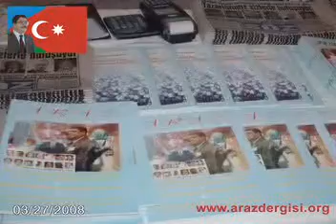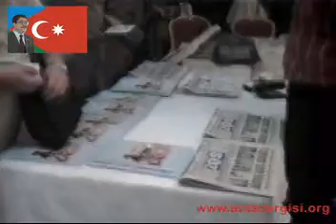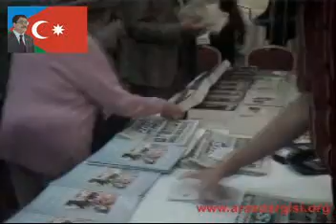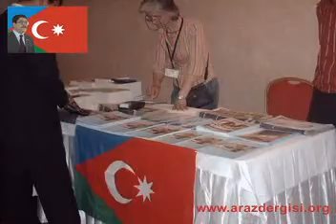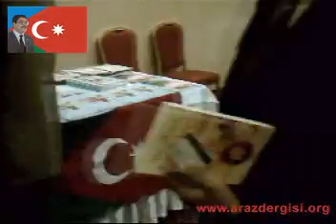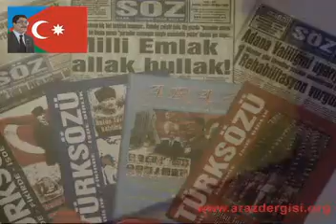تورکیه در کنار برادران تورک مقابل فاشیزم فارسTurks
İran, Azerbaycan, Türk, Güney, Azerbaijan, Fars, Pers, Persian, pasargad